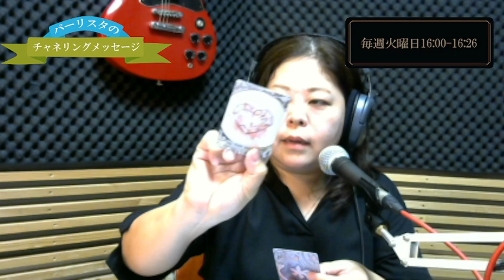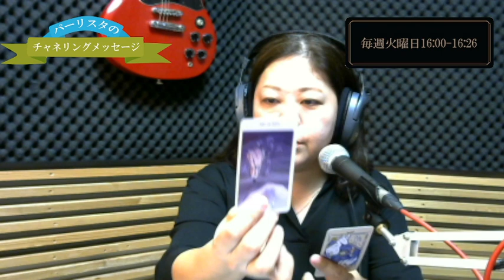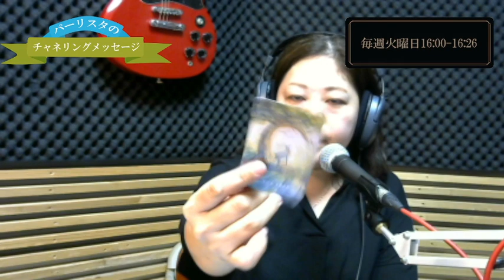パーリスタのチャネリングメッセージ 2023/12/26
■番組サイト

パーリスタ

■コンセプト
この番組は高次元の存在からタロットカードを通してメッセージを受けとりお伝えする番組です。
高次元とは神様仏様ご先祖様など見えない守護の存在のことをいいます。
ふだんおんだんや神社、仏閣などに行ったとき、手をあわせてこちらのお願いごとを僕が伝えていると思うんですが、それとは逆に、高次元の存在が「こっちの話もきいてよ」ということを受けとお伝えしていきます。